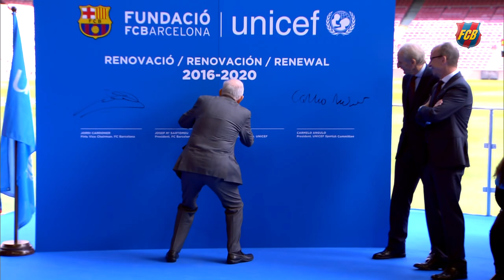FC Barcelona and UNICEF renew and strengthen their alliance